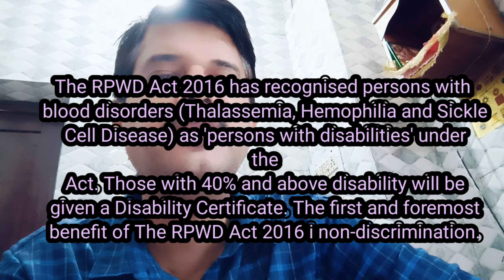pwd certificate for Thalassemia patients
pwd certificate
video highlights
The RPWD Act 2016 has recognised persons with blood disorders (Thalassemia, Hemophilia and Sickle Cell Disease) as 'persons with disabilities' under the Act. Those with 40% and above disability will be given a Disability Certificate. The first and foremost benefit of The RPWD Act 2016 is non-discrimination.
beta Thalassemia minor
pwd certificate for Thalassemia major
what is Thalassemia
blood test for Thalassemia
govt job for Thalassemia patients